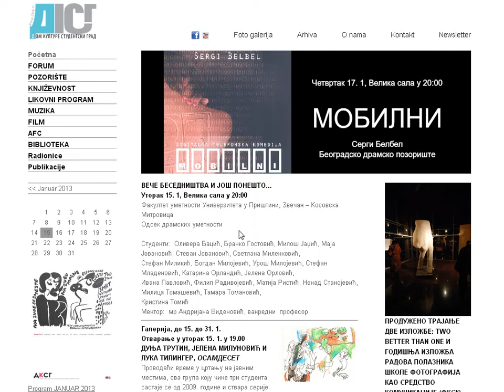COBISS pretraživanje članaka iz zbornika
Kako pronaći članak koji se nalazi u zborniku? Ovo kratko uputstvo pokazaće vam jedan od načina kako da koristite COBISS elektronski katalog Biblioteke Doma kulture "Studentski grad."